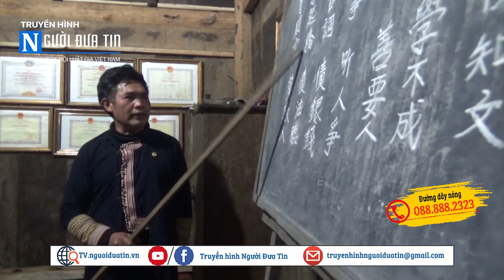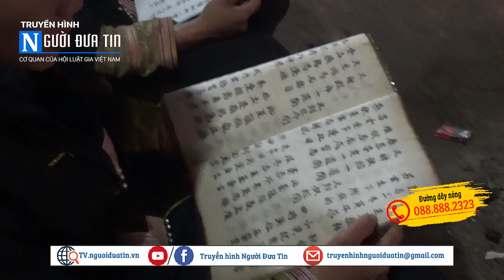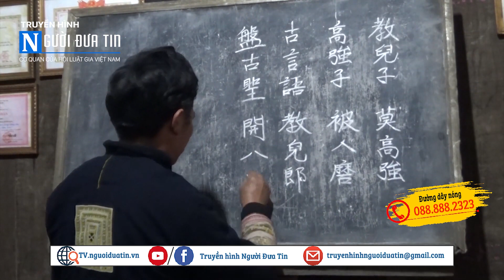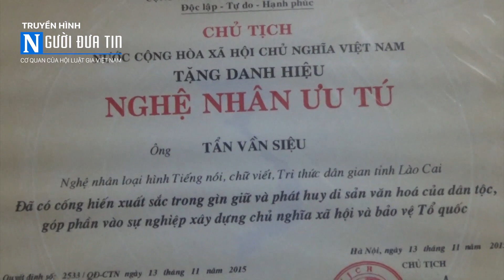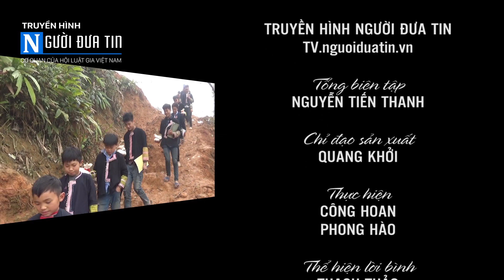Lớp học đạo nghĩa giữa chốn thâm sơn